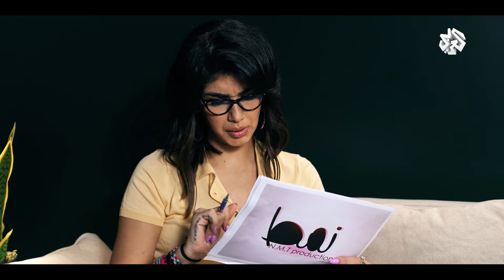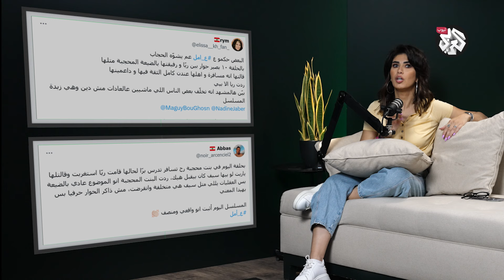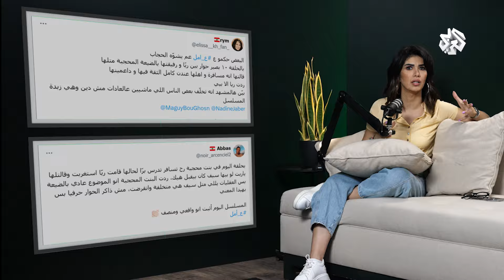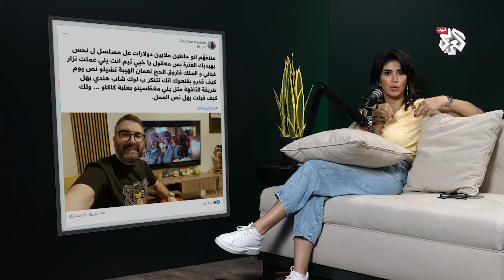الدراما العربية بين الفحولة والحجاب.. لماذا تلجأ المسلسلات إلى التنميط؟ | حكي منصات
في هذه الحلقة نسلط الضوء على دور الدراما العربية في خلق صور نمطية لبعض فئات المجتمع، وتقليص صورة المرآة المحجبة في أدوار معينة. فهل تسهم مسلسلات رمضان في زيادة العنصرية والعنف ضد المرآة؟ | تعرفوا على التفاصيل مع أماني جحا